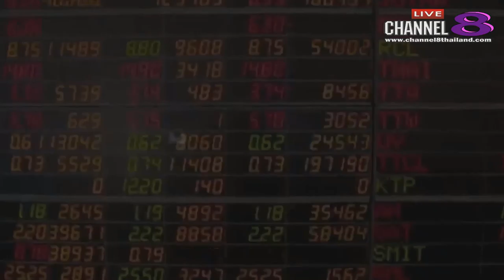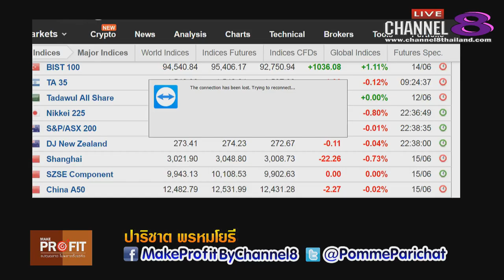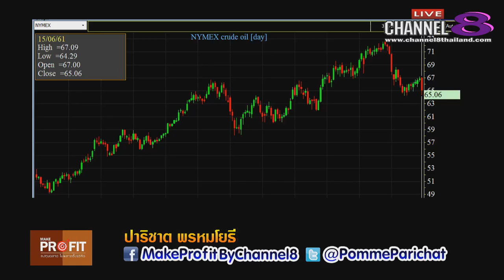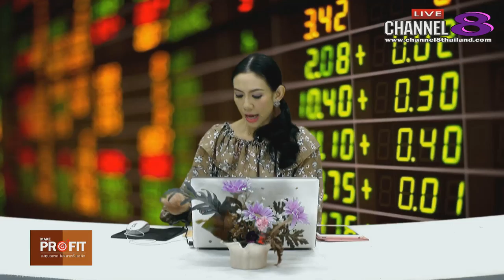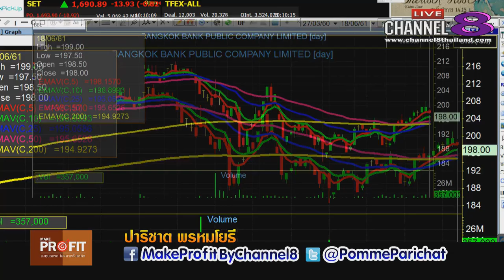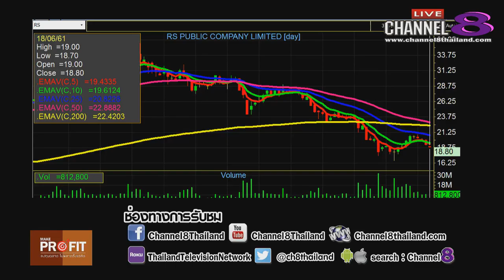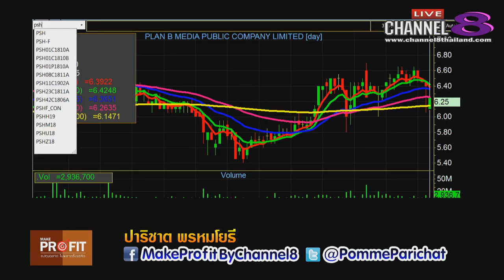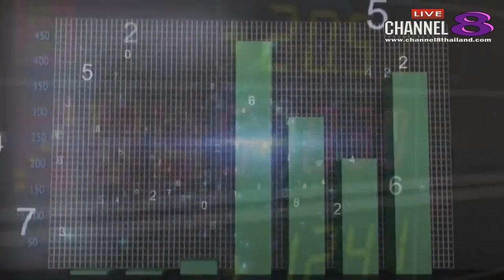Channel8Thailand : MakeProfit ลงทุนฉลาดไม่พลาดตั้งแต่คิด 18-06-61